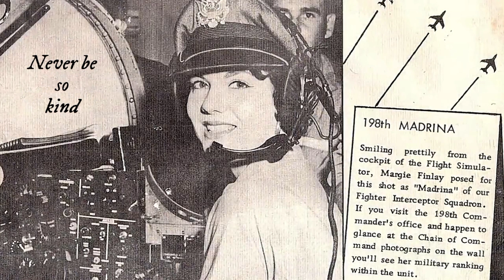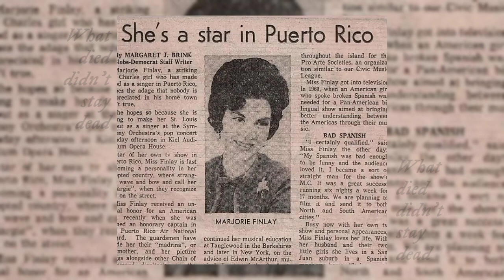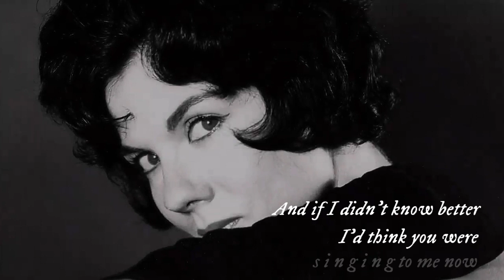Taylor Swift - marjorie (Lyric Video)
© Taylor Swift Performing marjorie Off her New Album "Evermore" P2022

©Taylor Swift's Official Lyric Video of "marjorie"